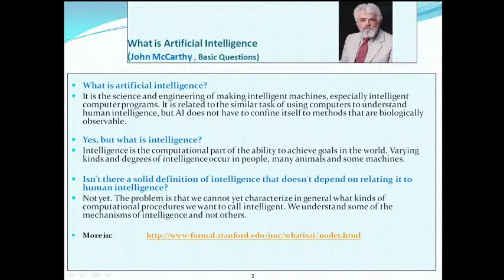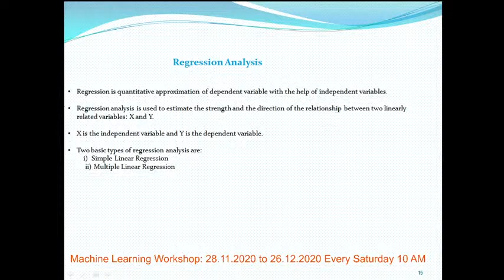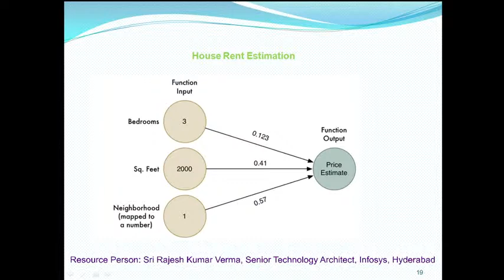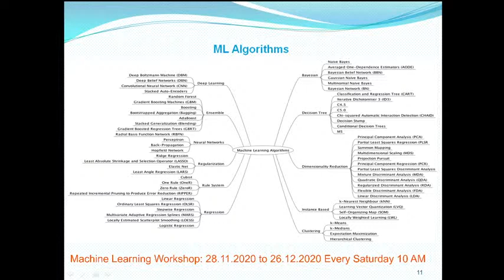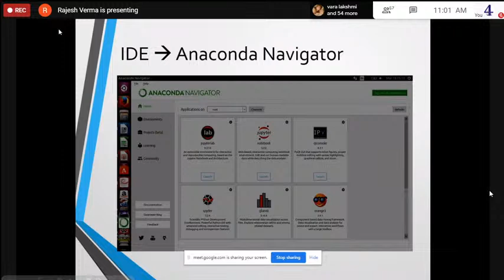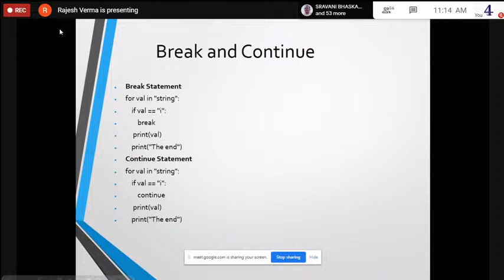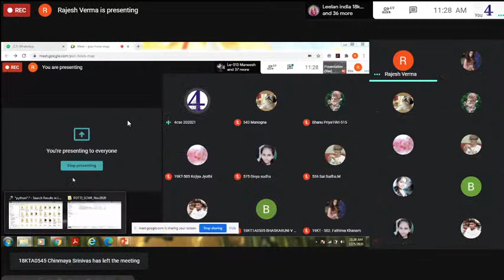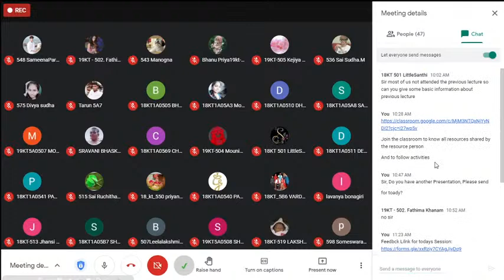Machine Learning Webinar Series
Dates:
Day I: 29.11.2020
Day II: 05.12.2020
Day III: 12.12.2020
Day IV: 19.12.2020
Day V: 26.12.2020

Organized by the IEEE SB , CSI & III-Cell at Department of CSE (AI&ML)
PSCMR College of Engineering and Technology.
Resource Person: Mr Rajesh Kumar Verma, Senior Technology Architect Infosys, Hyderabad